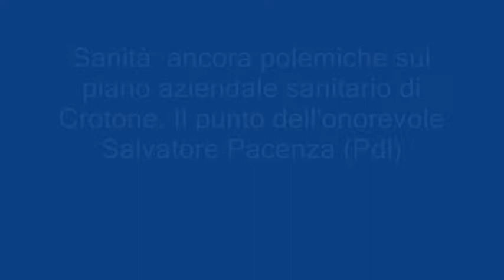PKRTV: Piano strutturale Asp di Crotone, il punto dell'onorevole Salvatore Pacenza (Pdl)